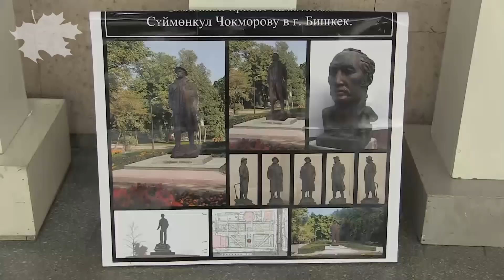Чокморовдун окшошпой калган эстелиги алмаштырылат